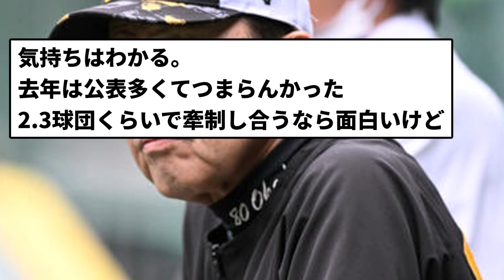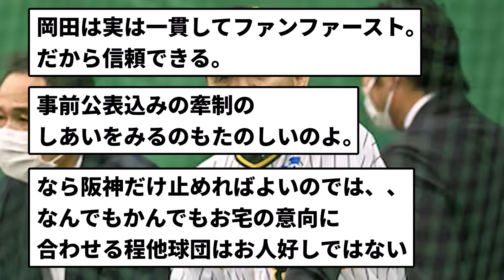【どうおもう？】岡田監督がNPBに提言 ドラ1指名の事前公表やめへんか？【反応集】【プロ野球反応集】【2chスレ】【5chスレ】